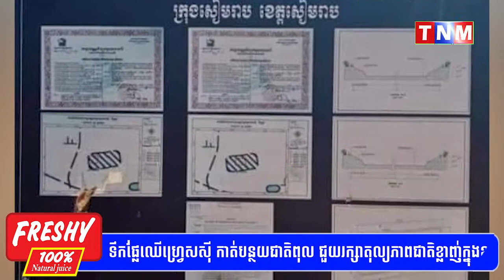លោក ក្តោប រ៉ន ធ្លាប់ប្រាប់ថា ការស្តារត្រពាំង ហែរផ្កា គឺជម្រៅ ៣ ម៉ែត្រ ក៏ប៉ុន្តែ បច្ចុប្បន្ននេះ